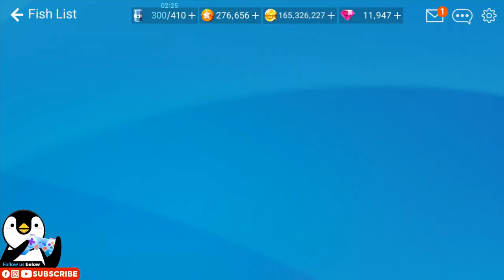LEVEL 109 - LEVEL UP!【釣魚大亨 Fishing Strike 피싱스트라이크】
Music Copyright below:
Ampyx - Rise
Ampyx - Holo